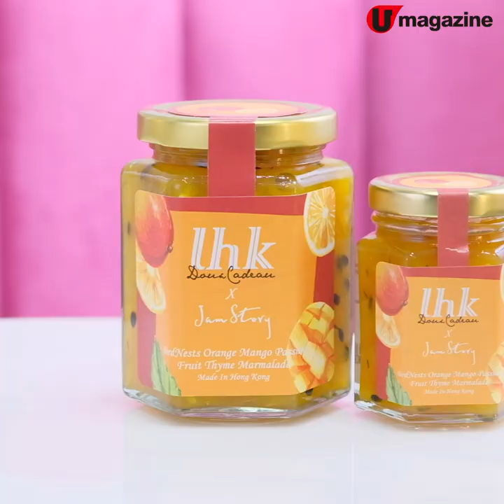開幕優惠！燕窩法式甜品專門店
$48燕窩Roll Cake買一送一

呢間甜品店嘅出品全部都加入咗燕窩元素，好似蛋糕盒、roll cake、布甸、馬卡龍等，加倍滋潤矜貴！宜家開幕優惠仲做緊買一送一，包括樽裝即食燕窩同梳乎厘卷，暫時做到11月尾，抵食呀！

【INFO】
LHK Doux Cadeau
地址：九龍塘達之路 80 號又一城 L2-18
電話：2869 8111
營業時間：星期一至日 11am-8pm
全方位緊貼《U Magazine》社交平台